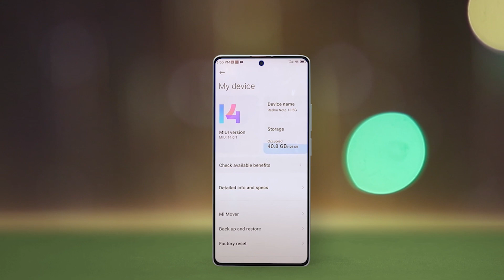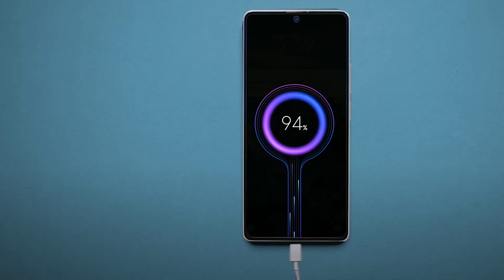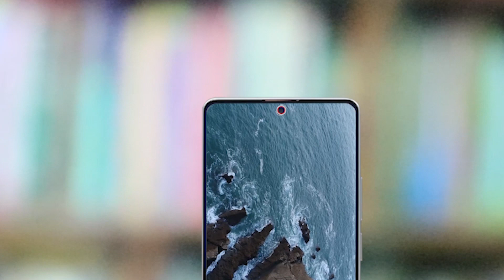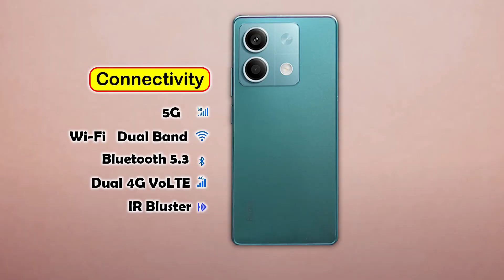redmi note 13 5g full specification in hindi - redmi note 13 5g features - redmi note 13 5g price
you also view my another video:
poco x5 pro 5g full specification in hindi -  poco x5 pro 5g features - poco x5 pro 5g price

lava agni 2 5g full specification in hindi -  lava agni 2 5g features - lava agni 2 5g price

redmi note 12 5g full specification in hindi -  redmi note 12 5g features - redmi note 12 5g price